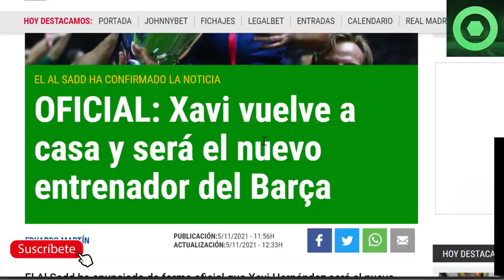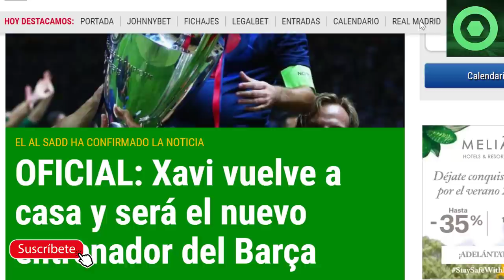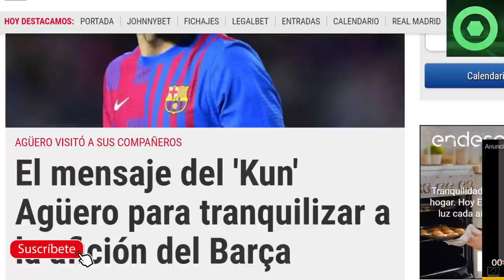🔴 MARAVILLOSA NOTICIA de XAVI HERNÁNDEZ 🟥 EMOTIVO MENSAJE del KUN AGÜERO a la AFICIÓN 🟥